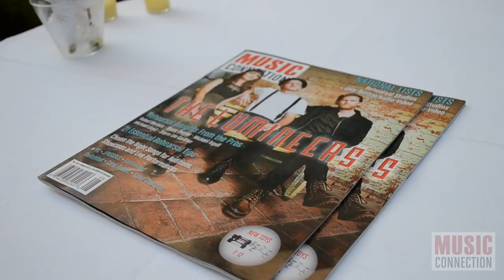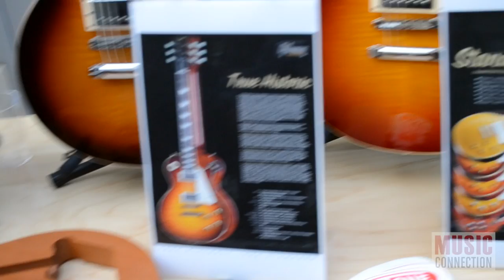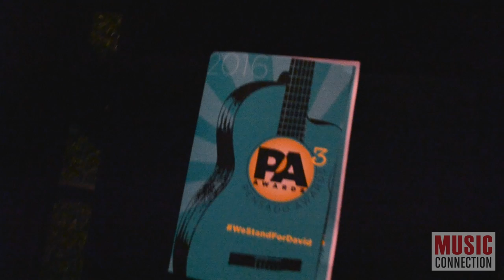Music Connection at Pensado Awards 2016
Music Connection attended the prestigious third annual Pensado Awards. The awards took place at Sony Pictures Studios in Culver City, CA and hosted some of pro audio's biggest players, including the honoring of mix engineer Chris Lord-Alge with the Pensado GIANT Award for his lifetime achievements.

In addition, the night featured the WeStandForDavid campaign where guests rallied to donate and aid Blackbird Academy student, David Platillero, in his recovery from severe spinal damage that resulted from his being struck by a texting driver.

Filming by Siri Svay and Robert Kopelk
Video editing by Siri Svay

For more information about the Pensado Awards, visit pensadoawards.com.